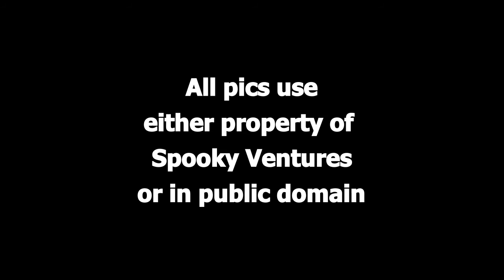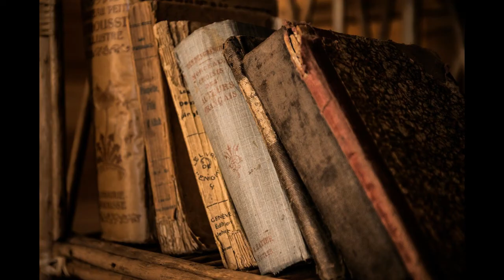The Last House in C Street by Dinah Mulock (audio book)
The Last House in C Street by Dinah Mulock
Published 1856